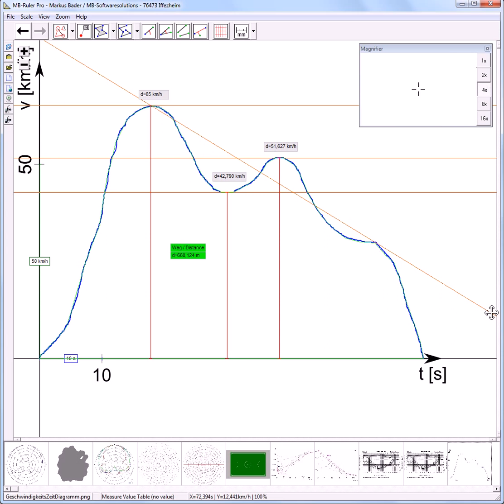How to use Help Lines in MB-Ruler Pro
Drag the help lines from the side or top bar to the image.
Move them by dragging them while pressing the Ctrl key (contact point are the start and end points)
Dragging without pressing the Ctrl key will result in help lines not parallel to the image sides.
Drag them back to the side or top bar to remove them